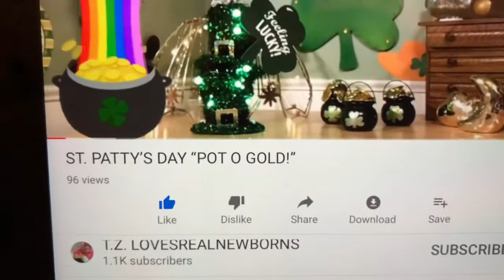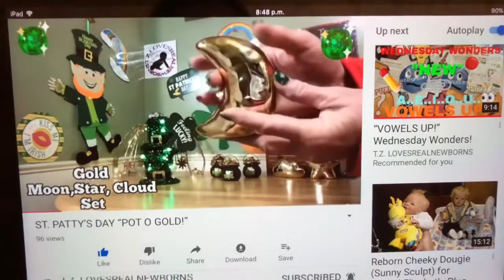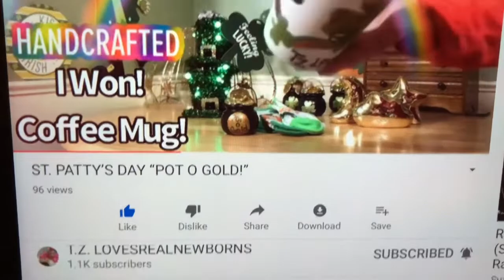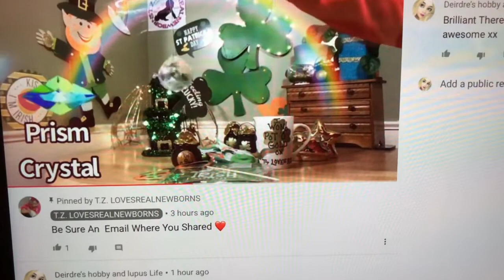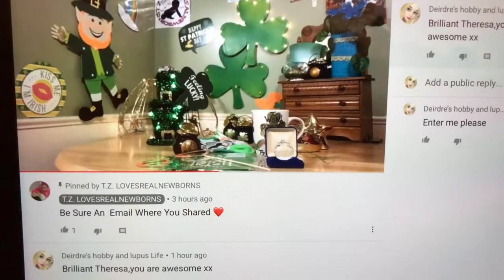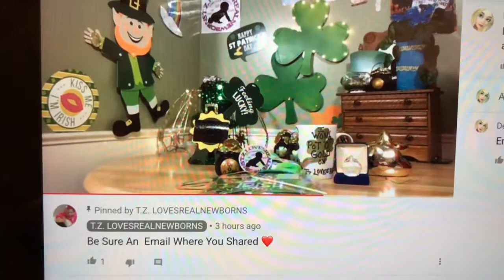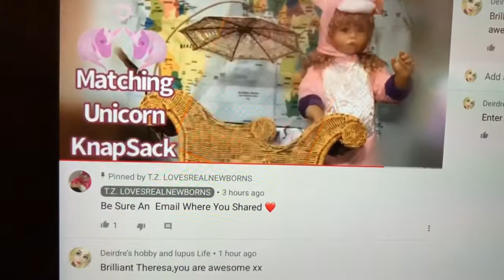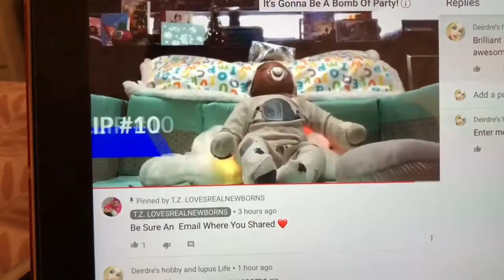Shoutout For Tzlovesrealnewborns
adult Only
This video contains dolls only and I am an adult doll collector